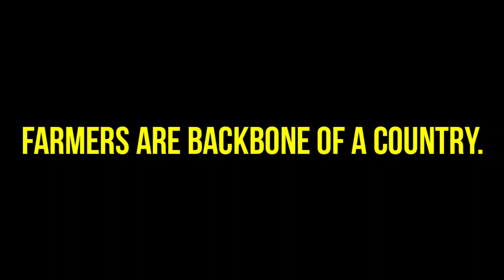Best Of 2019 | Tractor In Action🎬| Agriculture Machinery | Video By Agri GTR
Thank You Very Much
Agri GTR